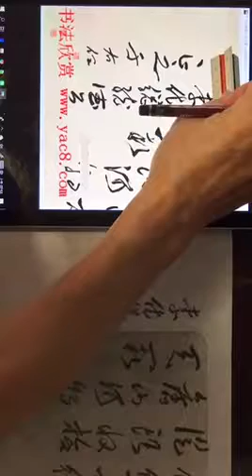王寵 朝天闕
文天祥